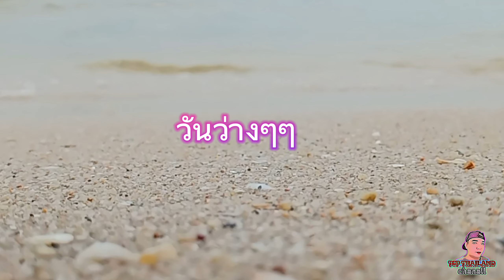ทะเลบางแสน ชลบุรี